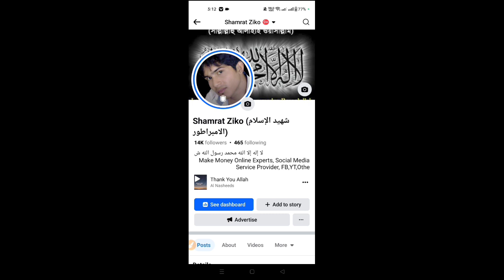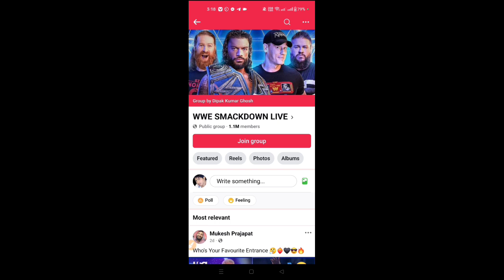ফেসবুক থেকে সবথেকে বেশি টাকা ইনকাম কিভাবে হয়? | How to Earn Money From Facebook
ফেসবুক থেকে সবথেকে বেশি টাকা ইনকাম কিভাবে হয়? | How to Earn Money From Facebook @ZikoTechMaster

ফেসবুক থেকে সবথেকে বেশি টাকা ইনকাম কিভাবে হয়,
ফেসবুক থেকে কিভাবে ইনকাম হয়,
কিভাবে ফেসবুক গ্রুপ থেকে টাকা ইনকাম হয়,
ফেসবুক থেকে কতভাবে টাকা ইনকাম করা যায়,
ফেসবুক থেকে সহজ উপায় টাকা ইনকাম করবো,
ফেসবুক গ্রুপ কিভাবে ভাইরাল করবো,
how to make money with facebook groups,
how to monetize facebook group,
how to monetize your facebook group,
how to make money on facebook,
monetize facebook group,
how to monetize a facebook group,
make money with facebook groups,
how to make money with facebook,
earn money from facebook group,
how to make money online,
earn money facebook group,